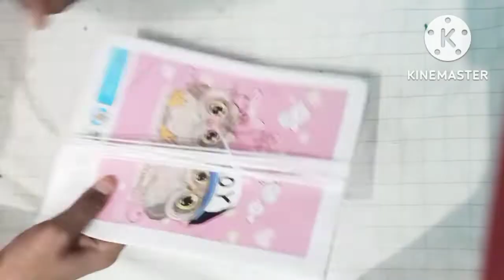ऊन से बनाए दरवाजे के लिए नए डिजाइन की झालर/unn ki toran/Woolen door toran/Woolen ki jhalle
ऊन से बनाए दरवाजे के लिए नए डिजाइन की झालर/unn ki toran/Woolen door toran/Woolen ki jhaller/toran

woolen jhaller